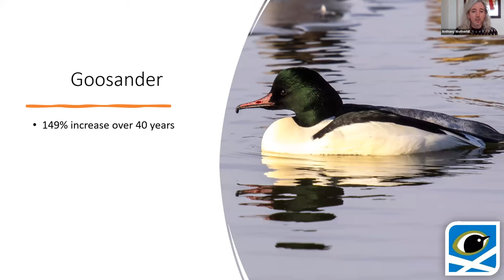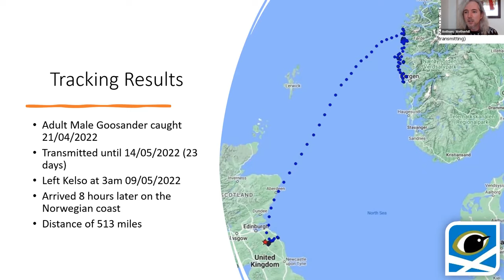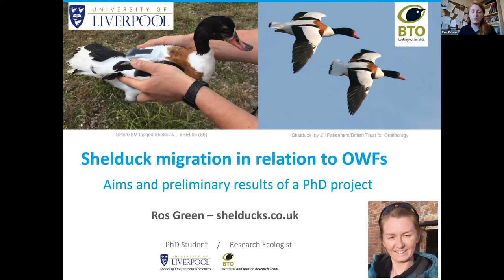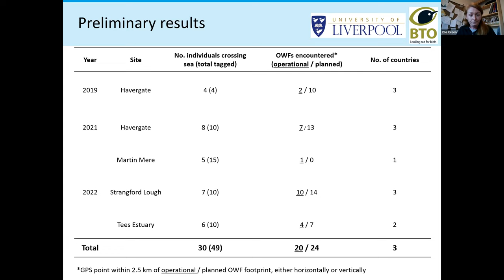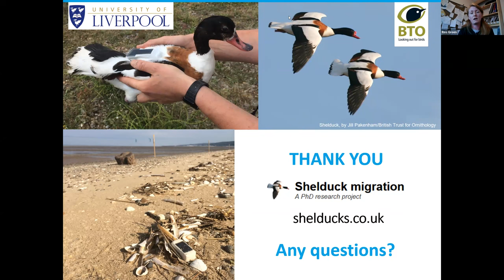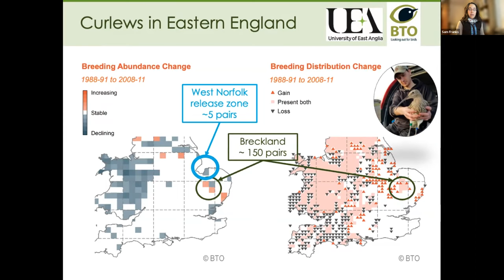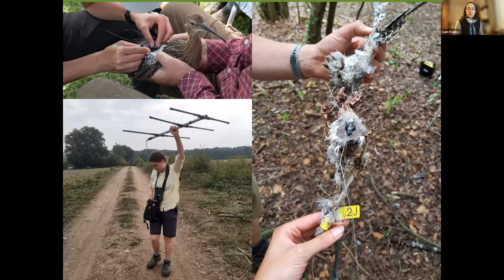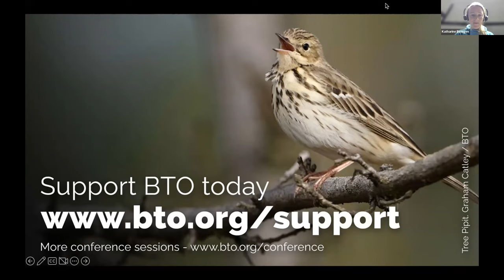BTO Conference 2022 Session 4: Tracking studies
BTO scientists have been following a wide range of birds on migration this year. Hear some of their stories.